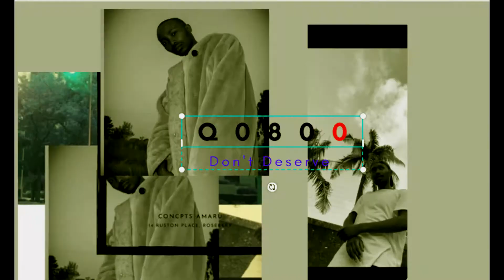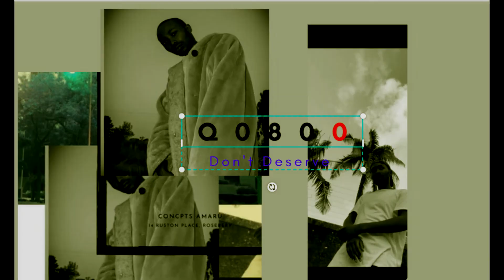Q 0800 _ Don't Deserve